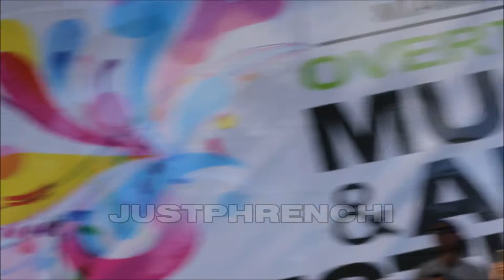Cee Lo Green @ Overtown Music & Arts Festival Miami 2017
Cee Lo Green an R&B, rap, rock, funk, soul, hip hop, musician live in Overtown, Miami